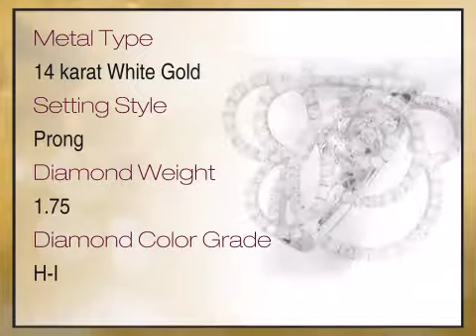Majestic 1.75 carat total weight Round Shaped Diamond Flower Ring expertly set in 14 karat White Gol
This Majestic 1.75 carat total weight Round Shaped Diamond Flower Ring expertly set in 14 karat White Gold is brought you - The Trusted Gemstone Experts Since 1984.